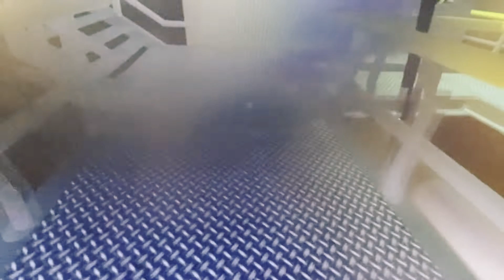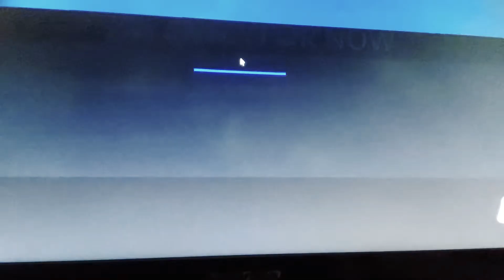floopy's playtime część #2